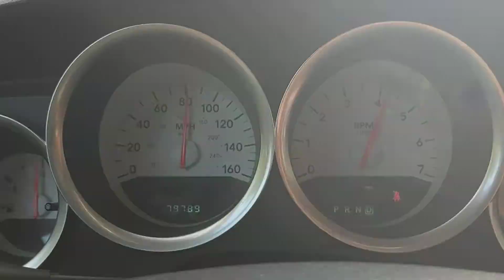2005 Dodge Magnum R/T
Maggie stretching her legs in Mexico  70-115